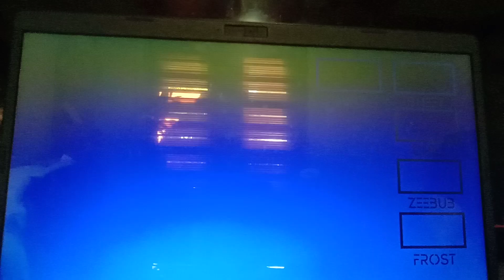We Are Epic! | EPIC SHORT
Blend Epic and We Are Epic!